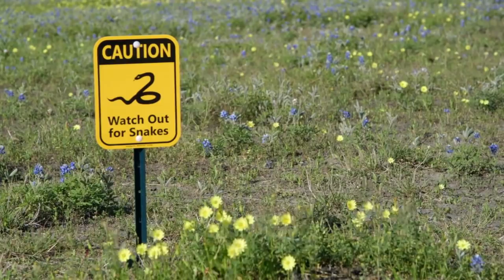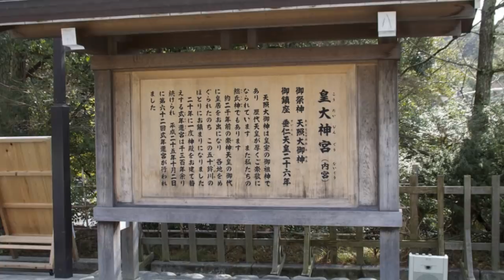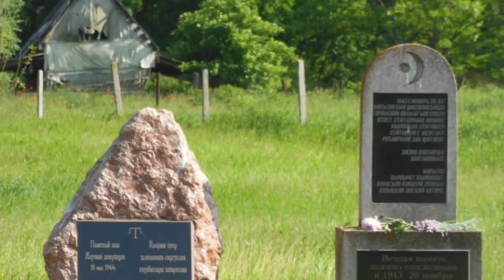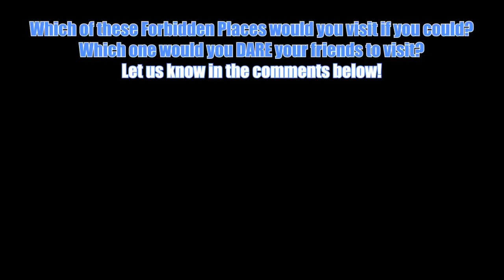Forbidden Places You Should Never Dare To Visit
Highly forbidden places you should never dare to visit! These are the worlds most risky, mysterious, and exotic destinations that you should avoid for your own good.

From the Royal Shrine of a Japanese Sun Goddess to a Brazilian isle covered in golden snakes, today we look at 12 Forbidden Places You Should Never Dare To Visit.

     More than 90 miles into the Atlantic Ocean, off the coast of Sao Paulo, Brazil, lies an island straight out of a horror film.
Known as “Snake Island,” or Ilha da Quemeida (ill-hah dah kay-may-dah) Grande, this relatively small island hosts an incredible amount of snakes with a locally-predicted population of 1 to 5 snakes per square meter, though scientists say it is a bit less than that.
The local residents of the island, the golden lancehead pit viper, is part of the genus responsible for 90 percent of Brazilian snakebite fatalities.
It has a venom so volatile it eats away at the flesh of its recipients and is the fastest acting venom among lanceheads.
These extreme dangers posed by the golden lancehead have led to the Brazilian Navy restricting access to the island.
     Conversely, changes in their habitat as well as attempts to destroy the species by locals in hopes of using the island as farmland in the future have caused the golden lancehead population to dwindle.
 While the population is so vast on the small landmass of Ilha da Quemeida (ill-hah dah kay-may-dah) Grande, resources are limited as a result and the species was labeled critically endangered in 2004, though its population trend at the time was considered stable.
#11 Ball’s Pyramid
     Formed from the hardened magma of a 6.4 million-year-old shield volcano, this erosional remnant sits more than 400 miles away from the Australian coast of Sydney and 14 miles southeast of Lord Howe Island in the Pacific Ocean.
The volcanic pyramid stands more than 1,800 feet tall and is characterized by a steep, eroded surface.
This peak plays home to the last living colony of a wingless insect known as a “land lobster” or the Lord Howe Island stick insect.
Thought to be extinct for decades, a discovery in 2001 led to the revelation of their continued existence on Ball’s Pyramid...14 miles across open ocean from their native habitat!
Access to the island was originally banned in 1986, however some climbers have been allowed to attempt to ascend Ball’s Pyramid with applications and approval.
This prevented the discovery from taking place prior as, until recently, Ball’s Pyramid remained one of the most unexplored places in the world.